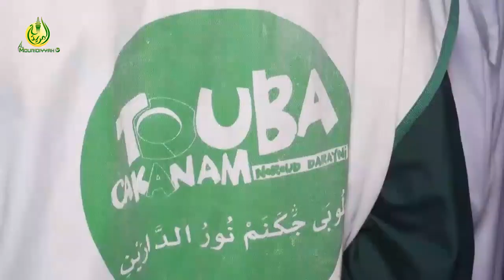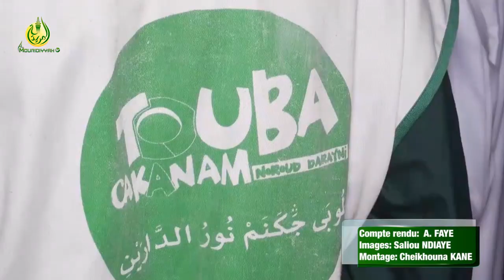Touba Ca kanam: La section Soxnas de Touba ont répondu massivement à l'appel des Responsables